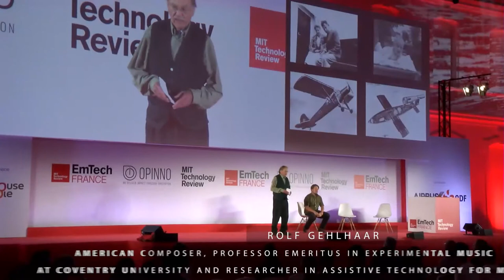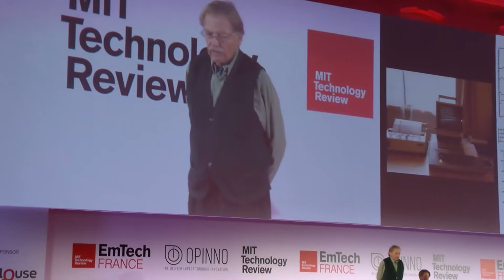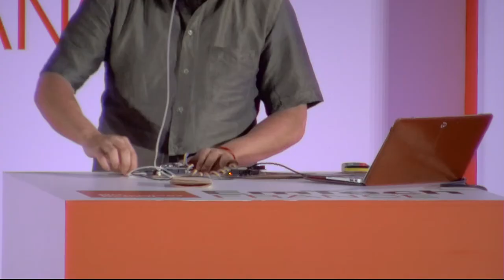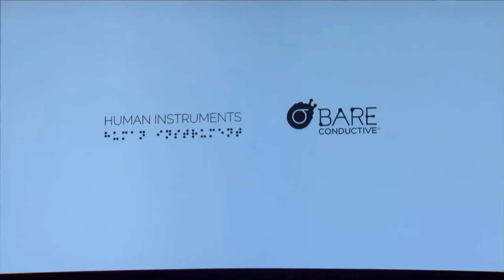EmTechFR Vahakn Matossian & Rolf Gehlhaar - The Evolution of Art Through Technology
Vahakn Matossian & Rolf Gehlhaar intervenes at EmTech France to talk about his Human Instruments: Why we need music culture to evolve.